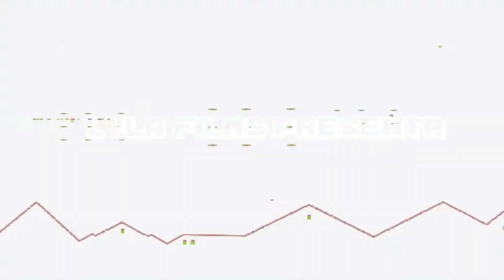MAPA DE XP +1 MILLÓN XP 😱 COMO SUBIR DE NIVEL EN FORTNITE ✅ MAPA XP, BUG XP O MAPAS DE XP FORTNITE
▬▬▬▬▬▬▬▬▬▬▬ஜ۩۞۩ஜ▬▬▬▬▬▬▬▬▬▬▬▬▬▬
              ▓▓▓▒▒▒░░░ CHECA ESTO ░░░▒▒▒▓▓▓
▬▬▬▬▬▬▬▬▬▬▬ஜ۩۞۩ஜ▬▬▬▬▬▬▬▬▬▬▬▬▬▬

▬▬▬▬▬▬▬▬▬▬▬ஜ۩۞۩ஜ▬▬▬▬▬▬▬▬▬▬▬▬▬▬
  ▓▓▓▒▒▒░░░ TU PUEDES APOYAR AL CANAL ░░░▒▒▒▓▓▓
▬▬▬▬▬▬▬▬▬▬▬ஜ۩۞۩ஜ▬▬▬▬▬▬▬▬▬▬▬▬▬▬

▬▬▬▬▬▬▬▬▬▬▬ஜ۩۞۩ஜ▬▬▬▬▬▬▬▬▬▬▬▬▬▬
               ▓▓▓▒▒▒░░░ DONATIVOS ░░░▒▒▒▓▓▓
▬▬▬▬▬▬▬▬▬▬▬ஜ۩۞۩ஜ▬▬▬▬▬▬▬▬▬▬▬▬▬▬

▬▬▬▬▬▬▬▬▬▬▬ஜ۩۞۩ஜ▬▬▬▬▬▬▬▬▬▬▬▬▬▬

Te mostramos unos bugs para conseguir XP y así subir de nivel mas rápido en este capítulo 5  que los demás en Fortnite, además una vez hechos los métodos puedes reiniciar el juego, entrar otra vez a la isla y volver a conseguir mas XP.

🎮🎮🎮🎮 CANALES SECUNDARIOS 🎮🎮🎮🎮